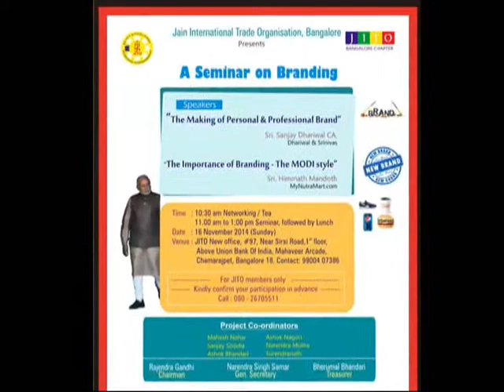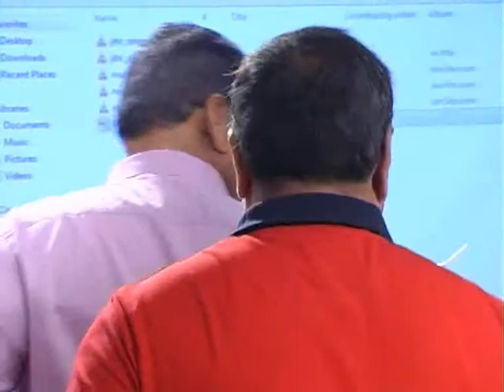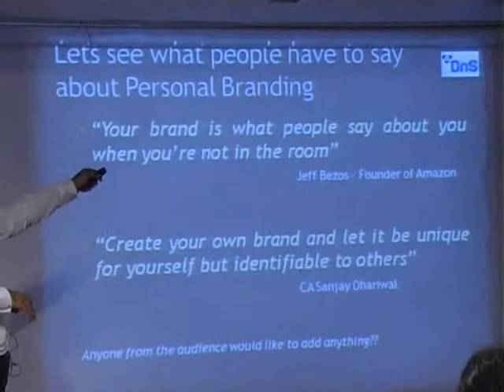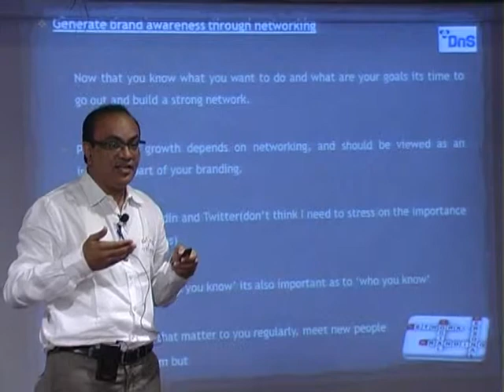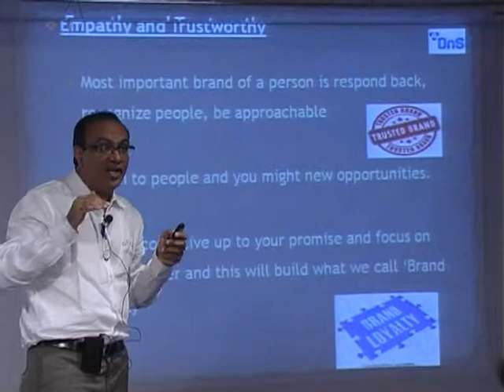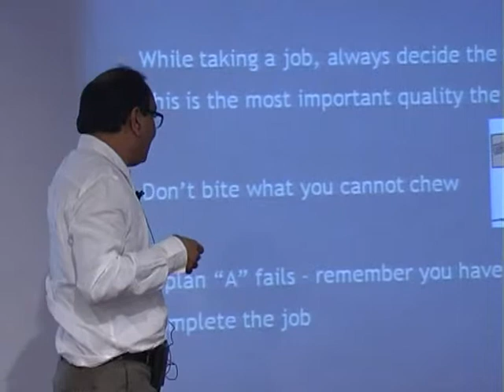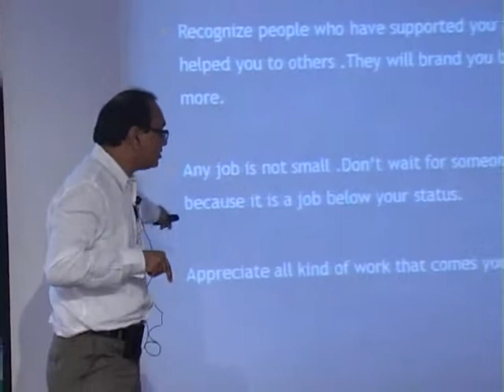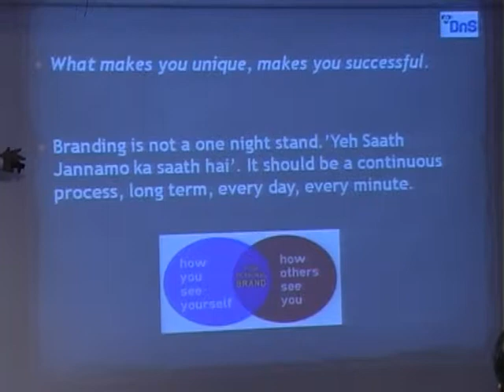JITO: The Making of Personal & Professional Brand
By Sri Sanjay Dhariwal of Dhariwal & Srinivas